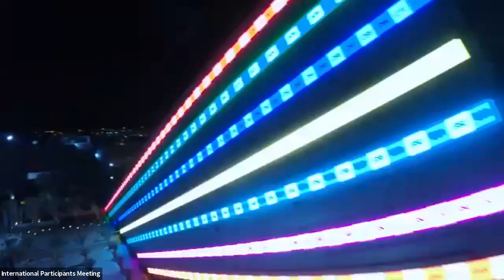IPM 27 Aug 2020 | S8 - Her Excellency Reem Al Hashimy